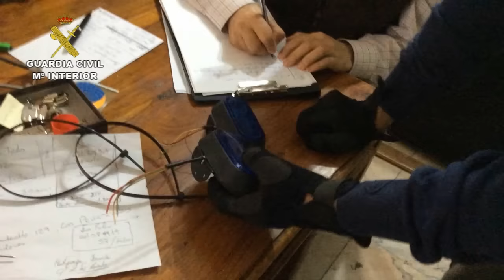Operación Habitat Trium. Operaciones de la Guardia Civil. Policía Judicial, Madrid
La Guardia Civil desmantela un grupo especializado en asaltos a viviendas y establecimientos regentados por ciudadanos de origen chino

Hay 4 detenidos y se han incautado de tres pistolas (dos reales y una simulada), uniformes completos y placas de Policía Nacional y Guardia Civil, dispositivos de seguimiento, llaves falsas y casi 20.000 euros en moneda fraccionada, entre otros efectos

Para cometer sus asaltos empleaban tanto el forzamiento de  puertas, como el uso de uniformes de las Fuerzas y Cuerpos de Seguridad del Estado, llegando en alguna ocasión a colocar un arnés de Policía Nacional a un perro de su propiedad, simulando que fuera un perro policía

Madrid, 10 de noviembre de 2015.- La Guardia Civil, en el marco de la Operación “Hábitat Trium”, ha desmantelado un grupo, integrado por cuatro personas, especializado en robos con fuerza en viviendas y establecimientos regentados por ciudadanos de origen chino, en las localidades de Rivas Vaciamadrid (Madrid) y Madrid.

Las investigaciones comenzaron el pasado mes de octubre tras la comisión de un robo en una vivienda de la localidad de Rivas Vaciamadrid, de la que los autores sustrajeron numerosos efectos de valor y tres llaves de vehículos, que más tarde fueron utilizadas  para sustraer los turismos.

Seleccionaban como víctimas a ciudadanos de origen chino

Durante el transcurso de la investigación se pudo constatar que el grupo seleccionaba como víctimas a ciudadanos de nacionalidad china, dedicados a actividades empresariales, a los que vigilaban para conocer sus rutinas y horarios y así perpetrar el robo en el momento más óptimo.

Su objetivo eran las cajas fuertes, artículos de joyería y relojería, así como efectos informáticos y electrónicos. Si a su paso por la vivienda encontraban alguna llave de vehículo o comercio la sustraían también para hacerse con esos vehículos o para perpetrar nuevos robos en los establecimientos.

Como actividad secundaria, y en relación a los vehículos que sustraían, procedían a su “clonado”, falsificando para ello las placas de matrícula y la documentación, poniéndolos posteriormente a la venta en el mercado legal.

El estudio pormenorizado de los hechos así como el análisis exhaustivo de las cámaras de vigilancia y de las inspecciones oculares realizadas, llevó a los agentes a centrar la investigación sobre un ciudadano nacido en París, que resultó ser el cabecilla del grupo investigado.

Equipados con uniformes y con dispositivos técnicos de última generación

Una característica destacable de este grupo delictivo, era la logística con la que contaban.  Para entrar en las viviendas poseían numerosos efectos para abrir las cerraduras, tales como extractores de bombines, llaves falsas, maletines de apertura de cerraduras por el método del bumping e impresioning, y multitud de ganzúas.

Para saber los horarios y rutinas de sus víctimas desarrollaban dispositivos de seguimiento operativo, realizando las correspondientes fotografías y anotaciones de sus movimientos.